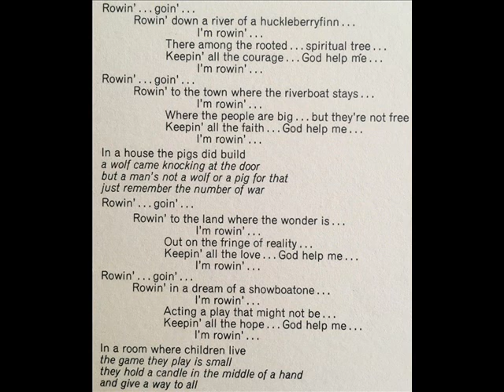Rex Holman "Here In The Land Of Victory" 1970 *Rowin'*